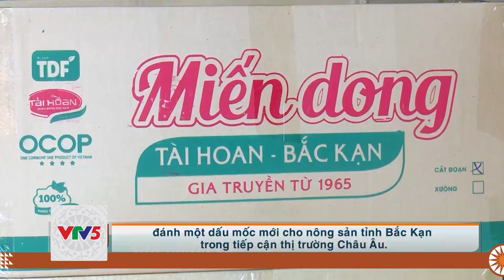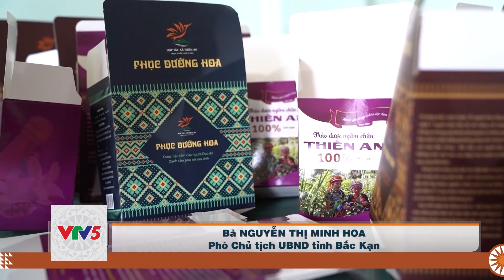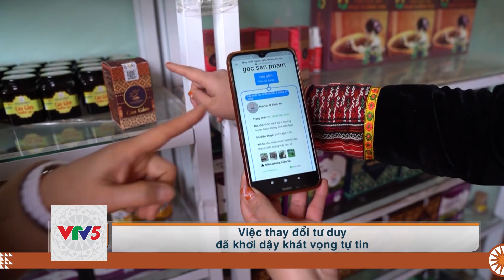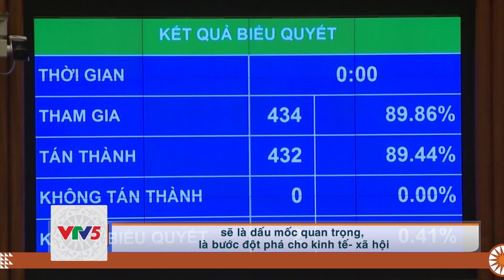[TIẾNG CHĂM] ĐỔI THAY TRÊN VÙNG ĐẤT NGHÈO | VTV5